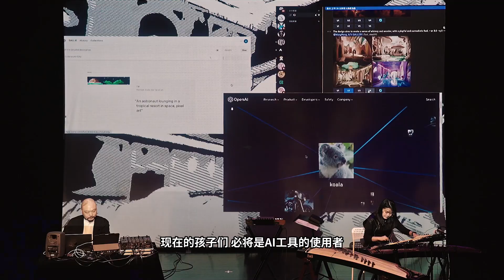Wang Meng + Yu Miao Art Enlightenment ClassReview Video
Today's children will undoubtedly be users of AI tools. AI will replace many of the jobs that humans do today, including aspects of painting, design, and music. With AI being so powerful, do children still need to learn painting and music?

According to online sources, there are 40 million children learning the piano in China, accounting for 80% of the global total. At this point, we will notice a strange phenomenon: despite many people around us being able to play the piano, and some even reaching a Grade 10 level, there are very few creators of music. Why is that?

Children's interest in music stems from their precious curiosity. The worst outcome of learning music is to diminish their love for it. In fact, practicing the piano, taking exams, and participating in competitions are not the most important aspects. The key is to let children enjoy the pleasure that music brings, and that is the true significance.